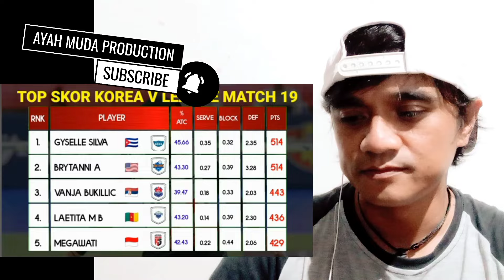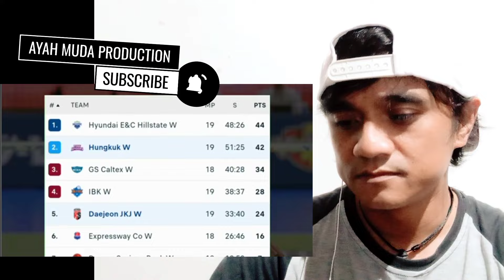TERBARU INFO KLASEMEN TOP SCORE DAN JADWAL PERTANDINGAN RED SPARKS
selamat datang bersama channel ayah muda production

salam sehat teman-teman, lagi dan lagi atlet indonesia kembali memberikan kebanggaan bagi semua masyarakat indonesia, kali ini MEGAWATI HANGESTRI atlet voli indonesia telah ikut bergabung dengan club RED SPARKS dan bermain di liga korea dan telah menorehkan hasil yang sangat baik semoga selalu menjadi trend positif bagi para atlet indonesia yg lainnya, dalam video ini ayah muda production sudah mengambil video dari channel "BALADMINTON" saya ucapkan terima kasih kepada channel tersebut, dan saya ucapkan terimakasih kepada para kreator semoga kalian semua diberi kelancaran, dan video reaksi ini sebagai salah satu bentuk dukungan kami.
terima kasih
salam sehat

terimakasih
salam sehat